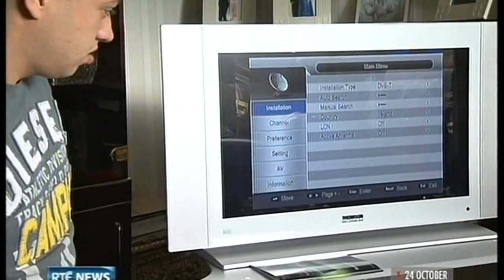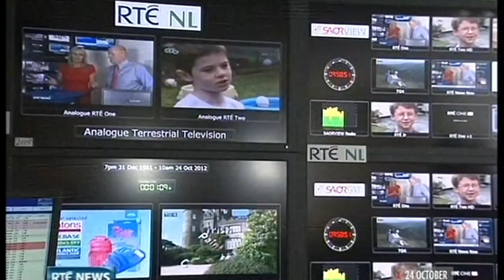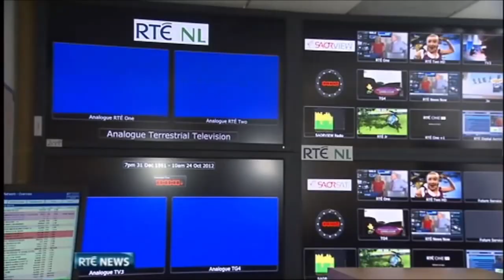RTE Analog to Digital switch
Hi, This is the Digital Switchover in Ireland in 2012 (I may be wrong) This is from the RTÉ